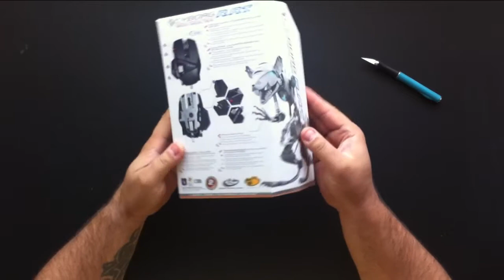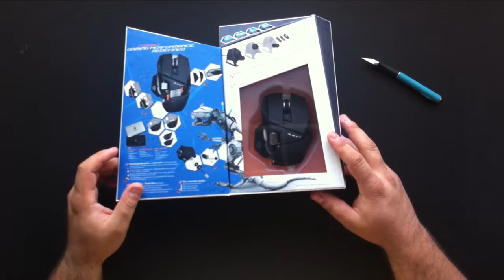Cyborg RAT 9 Unboxing HD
Unboxing of the Cyborg Rat 9 Wireless gaming mouse